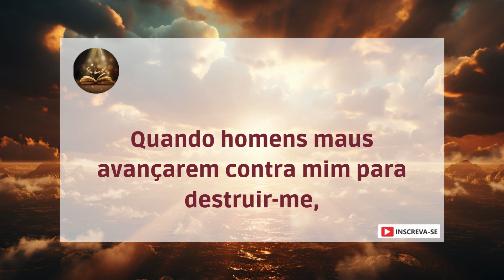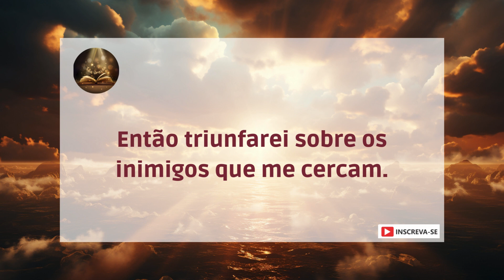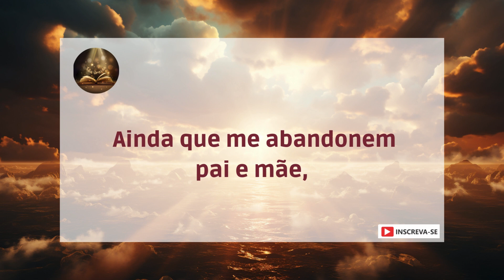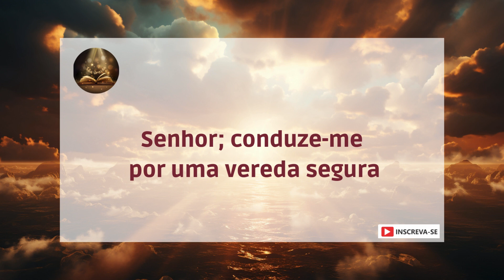SALMO 27 - PRESENÇA DE DEUS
O Senhor é a minha luz e a minha salvação;
de quem terei temor?
O Senhor é o meu forte refúgio;
de quem terei medo?
Quando homens maus avançarem contra mim para destruir-me,
eles, meus inimigos e meus adversários,
é que tropeçarão e cairão.
Ainda que um exército se acampe contra mim,
meu coração não temerá;
ainda que se declare guerra contra mim,
mesmo assim estarei confiante.
Uma coisa pedi ao Senhor,
é o que procuro:
que eu possa viver na casa do Senhor
todos os dias da minha vida,
para contemplar a bondade do Senhor
e buscar sua orientação no seu templo.
Pois no dia da adversidade
ele me guardará protegido em sua habitação;
no seu tabernáculo me esconderá
e me porá em segurança sobre um rochedo.
Então triunfarei sobre os inimigos que me cercam.
Em seu tabernáculo oferecerei sacrifícios com aclamações;
cantarei e louvarei ao Senhor.
Ouve a minha voz quando clamo,
ó Senhor; tem misericórdia de mim e responde-me.
A teu respeito diz o meu coração:
"Busque a minha face! "
A tua face, Senhor, buscarei.
Não escondas de mim a tua face,
 não rejeites com ira o teu servo;
 tu tens sido o meu ajudador.
 Não me desampares nem me abandones,
ó Deus, meu salvador!
Ainda que me abandonem pai e mãe,
o Senhor me acolherá.
Ensina-me o teu caminho,
Senhor; conduze-me por uma vereda segura
por causa dos meus inimigos.
Não me entregues ao capricho dos meus adversários,
pois testemunhas falsas se levantam contra mim,
respirando violência.
Apesar disso, esta certeza eu tenho:
viverei até ver a bondade do Senhor na terra.
Espere no Senhor.
Seja forte! Coragem!
Espere no Senhor.
Amém!